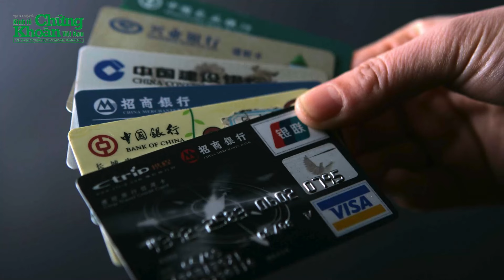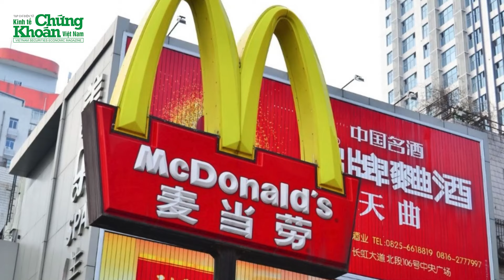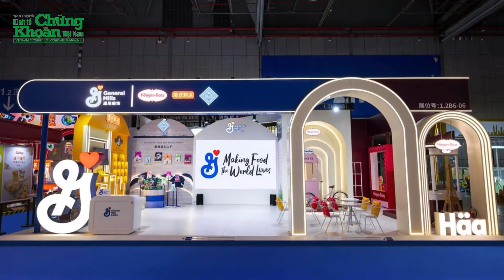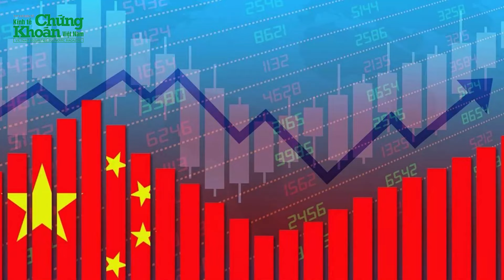Đằng sau động thái ngừng gom vàng của "cá mập" Trung Quốc suốt 3 tháng qua | Tin nóng 24h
Theo Bloomberg, Ngân hàng Trung ương Trung Quốc (PBOC) đã không mua thêm vàng dự trữ trong tháng thứ 3 liên tiếp, khi kim loại quý này tăng vọt lên mức cao kỷ lục. Cụ thể, theo Hội đồng Vàng thế giới (WGC), lượng vàng nắm giữ của PBOC vẫn ở mức 2.264 tấn. Năm 2023, PBOC đã bổ sung 225 tấn vàng vào kho dự trữ, mức tăng cao nhất kể từ 1977. Tuy nhiên, đến tháng 5, cơ quan này kết thúc đợt mua vàng kéo dài 18 tháng khi giá cả tăng cao.
Đằng sau động thái ngừng gom vàng của "cá mập" Trung Quốc suốt 3 tháng qua | Tin nóng 24h | TCKT có những thông tin đáng chú ý sau:
0:05 - Lý do "cá mập" Trung Quốc ngừng mua vàng suốt 3 tháng qua
2:55 - Loạt đại gia tiêu dùng Mỹ gặp khó tại Trung Quốc